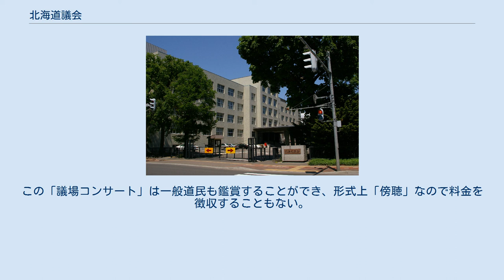北海道議会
北海道議会（ほっかいどうぎかい、英: Hokkaido Prefecture Assembly）は、日本の地方議会。
北海道の議決機関。
 現在の議会庁舎は2020年5月から使用されている。
地上6階・地下1階。
1951年2月竣工の旧議会庁舎は老朽化のため解体された。
議会解散が実施されれば任期満了前であっても議員任期は終了する。
 定例会と臨時会のいずれも知事が招集して開会される。
 常任委員会は以下の9つの委員会が設置されている。
特定案件について審議・調査する必要がある場合に設けられる特別委員会は現在7つ設置されている。
 2019年4月7日に行われた道議会議員選挙の結果を反映している。
 道議会では質疑内容を事前に道側と議会が擦り合わせる答弁調整の慣行があり、行政の監視機能の低下などの弊害が指摘されている。
 「一番ひどい議会」発言 2007年9月18日に開かれた政府の地方分権改革推進委員会において、前鳥取県知事の片山善博が「ほとんどの自治体の議会で八百長と学芸会をやっている。一番ひどいのが北海道議会」と名指しで発言。
答弁の内容を事前にすり合わせし、議場で答弁書を棒読みする姿勢などを厳しく非難した。
この発言に対し、北海道議会側は現状を十分に理解せず一方的だとして議長・釣部勲（当時）の名で抗議文を提出した。
 答弁調整の見直し 歴代北海道知事の堀達也知事や高橋はるみ知事から答弁調整の見直しが提唱されていたが廃止には至らなかった。
2021年、議長に選出された小畑保則議長は答弁調整の見直しを示唆している。
 毎年1～2回、定例会本会議1日目の昼休みに各方面で活躍されている音楽家を議場に招いて「議場コンサート」を開催している。
これは音楽愛好家の議員で組織する「北海道議会文化・音楽議員連盟」が1994年から実施しているものであり、現在までに20回以上議場内で演奏会などがおこなわれている。
この「議場コンサート」は一般道民も鑑賞することができ、形式上「傍聴」なので料金を徴収することもない。